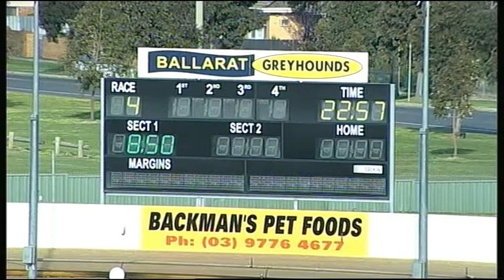BAL MON 03 SEP 18 R4